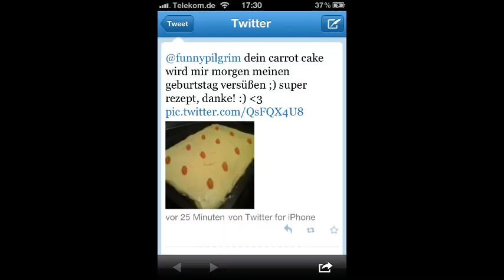Gemüselasagne | yummypilgrim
Heute zeige ich euch eine vegetarische Lasagne mit viel Gemüse!

Wenn ihr meine Rezepte nachkocht, würde ich mich sehr freuen wenn ihr mir ein Bild von eurer Leckerei mit yummypilgrim auf Twitter oder Instagram schickt!